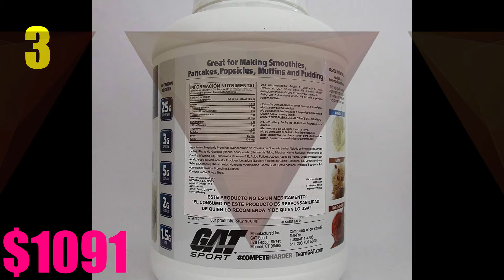7 PROTEÍNAS DE AMAZON CON ENVIO GRATIS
PROTEÍNA 1

PROTEÍNA 2

PROTEÍNA 3

PROTEÍNA 4

PROTEÍNA 5

PROTEÍNA 6

PROTEÍNA 7

ESTÁN SON LAS 7 PROTEÍNAS BUENAS DE AMAZON CON ENVÍOS GRATIS Y DE BUENA CALIDAD